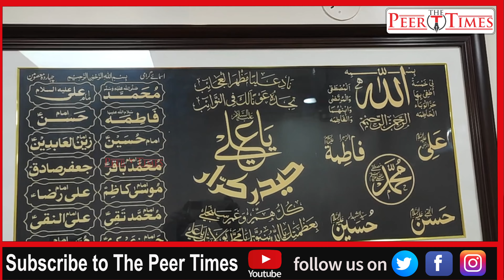14 03 23 Ku Kurnool May Imam -E-Azam & Isteqbal E Mah E Ramazan By Sunnat Was Jamat The Peer Times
Islamic Conference On Imam - E- Azam Abu Haneefa (Rz) & Welcoming of Month o Holy Ramazan at Kurnool M.S. Function Hall, Kurnool A.P. On 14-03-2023 After Namaze Maghreb…